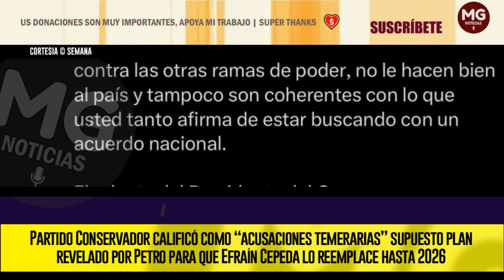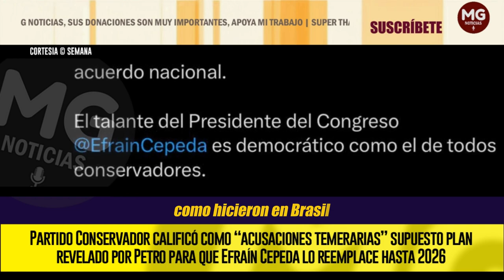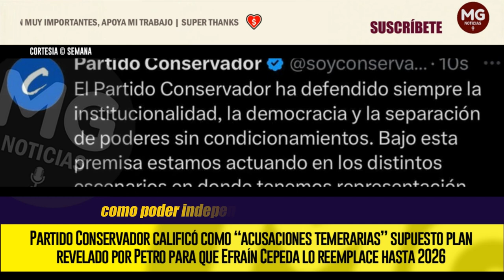❌ PARTIDO CONSERVADOR CALIFICÓ COMO “ACUSACIONES TEMERARIAS” SUPUESTO PLAN REVELADO POR PETRO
Generaron ampolla las reciente declaraciones que dio el presidente de la República Gustavo Petro, en las que reveló un supuesto plan de golpe de Estado, con la finalidad de que lo destituyan y lo reemplace el actual presidente del Senado, Efraín Cepeda.
SEMANA